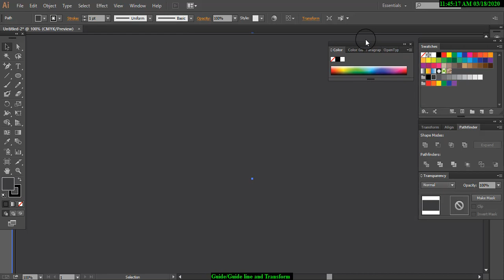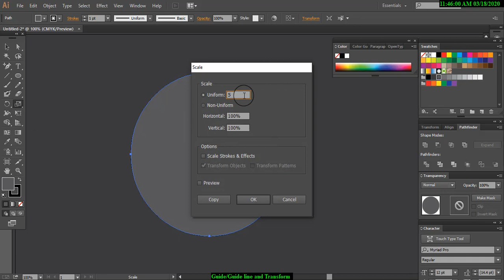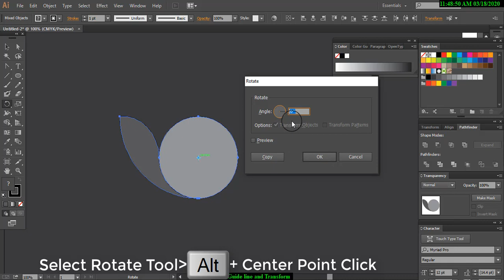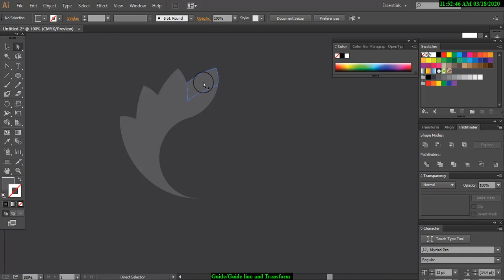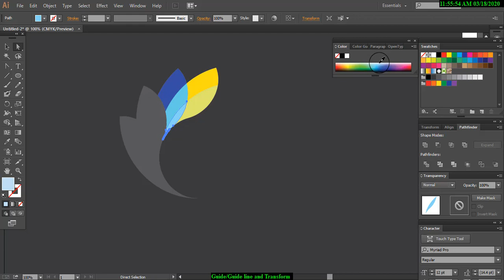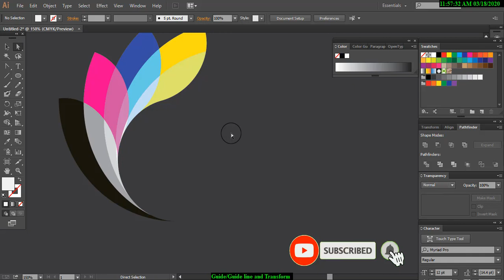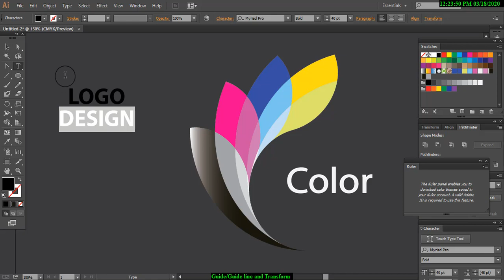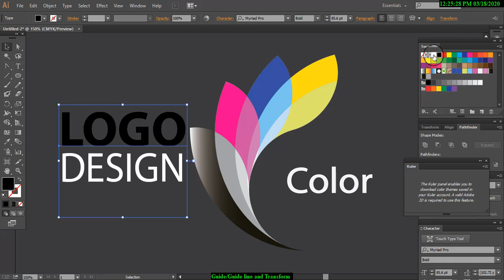Professional Logo Design /Adobe Illustrator Bangla Tutorial (COLOR)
Logo  Design in Adobe Illustrator  Tutorial

Professinal Logo Design-Adibe Illustrator cc14
Another  logo Designin tutorial explaning how to simpliy your design.

Went to see my latest work(Adobe photoshop cc14,Adobe Illustrator cc14)